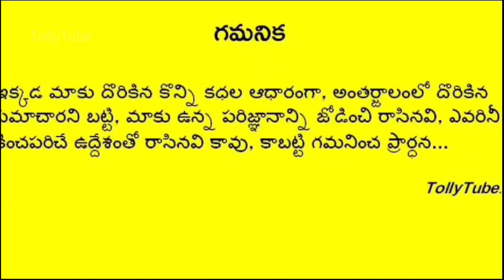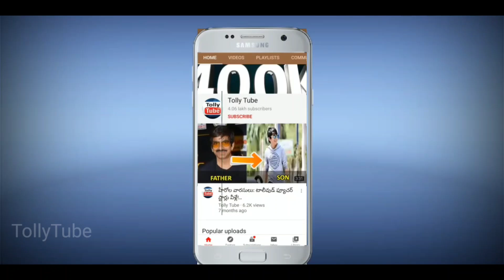వరదల్లో కొట్టుకుపోయిన టాలీవుడ్ నటి.. షాక్ లో చిరంజీవి, బాలకృష్ణ.. కన్నీరుమున్నీరు అవుతున్న కూతురు!!